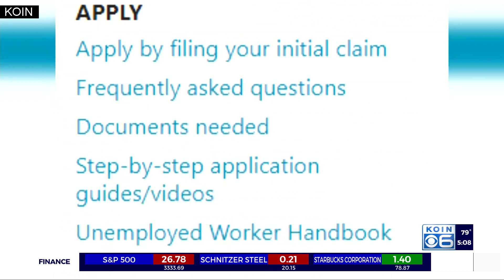Oregon Special Session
Bills passed